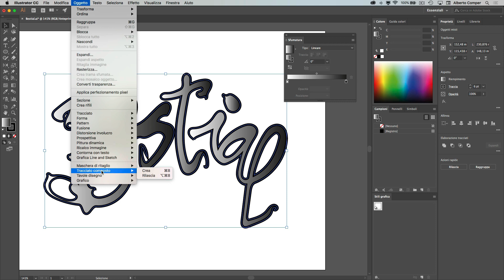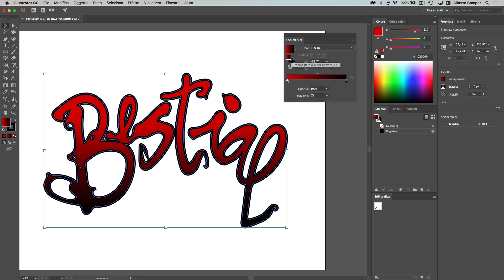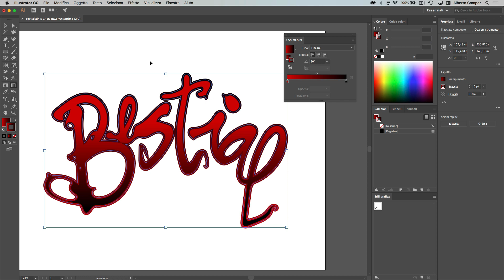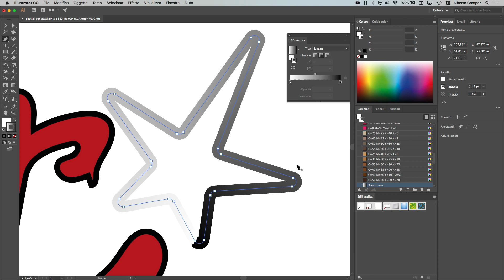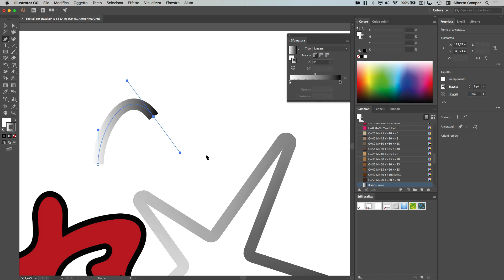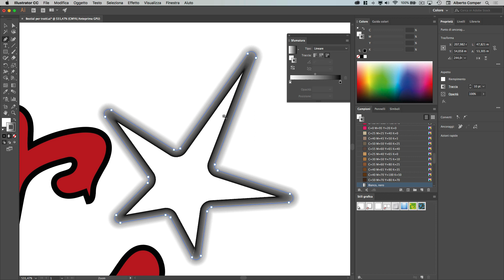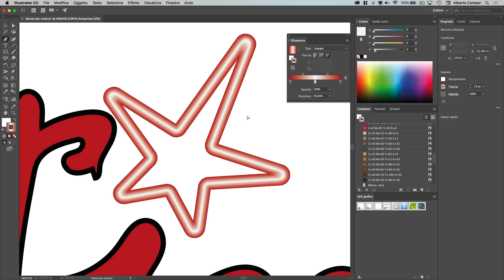Tratti sfumati con Adobe Illustrator CC!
In Adobe Illustrator CC si possono non solo applicare gradienti a forme, ma anche ai tratti! E questo ci permette di realizzare elaborati e soluzioni grafiche altrimenti impossibili.